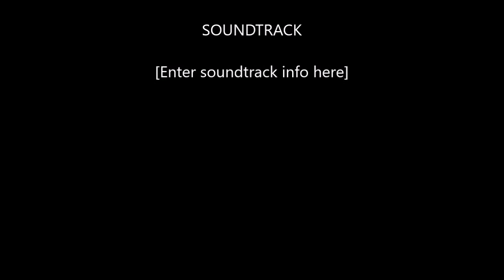Makeup Haul: MAC, Lancome, Too Faced & MORE | The Glamazon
I'm back! I'm back! And with a haul video! Hope you guys enjoy watching this and find some awesome products you'd like the purchase yourself!

All of the products mentioned in this video were purchased with my hard earned coins 💕

All of the opinions in this video are COMPLETELY my own. 💕

Products Mentioned:

Let's Be Friends (:
Snapchat 💗 jasminelduncan
Instagram💗 @jasminelduncan
Twitter 💗 @jasminelduncan

On My Face:

Eyelure Lashes in Baroque
Urban Decay Vice Lipstick in Backdoor
Urban Decay Lipliner in Nighthawk
Tarte Amazonian Clay Foundation in Deep Honey

What I'm Wearing:

Clothing:
Sweater from Forever 21 last year
Choker from Wet Seal